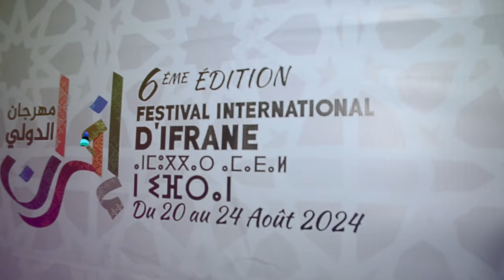تفاعل خيالي مع الفنان زكرياء الغفولي بمهرجان افران ...